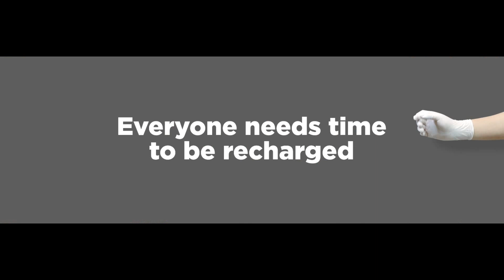쏘울EV 홍보영상 'Recharge your SOUL'